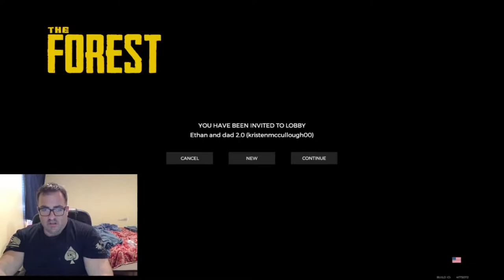The Forest Let's Play episode ?